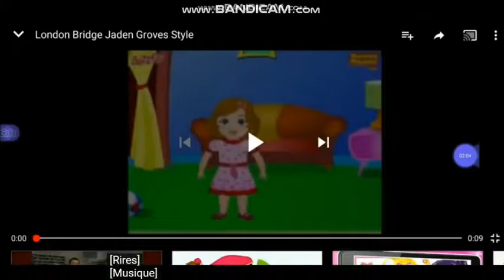We Got Love Kirstyjo88 Style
Nurseryrhymes64 2013
Nursery Rhymes Buzzers 2013
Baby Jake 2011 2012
Madagascar 2005
Back At The Barnyard 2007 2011
Zootopia 2016
Cars 2006